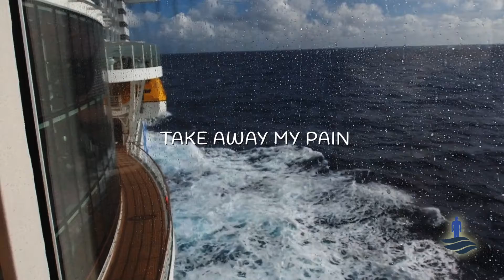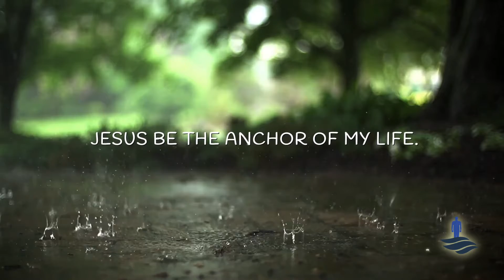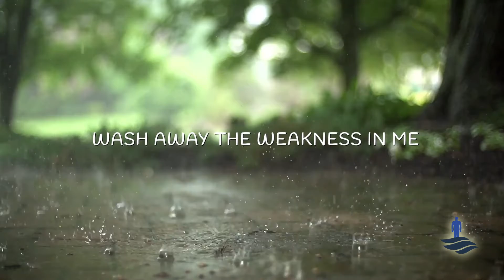Take me Deeper | Reverse | Official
Verse 1
I see a flood, rushing down
filling thirsty souls with peace

Flood of love, overflows
deep inside..

Cho
Take me deeper in your presence
Here i am o lord

Let your love over flow
wash away the weakness in me

Pre cho 2
Breakaway my chains , take away my pain
strengthn my soul with your love

Verse 2
The ways of life are sweeping me
Jesus be the anchor of my life.

Sail my soul this stormy night
Through your light

Album Credits
Rhythm Guitar: Bobby Leonard / Mathew Lee
Lead Guitar: Mathew Lee
Acoustic Guitar: Bobby Leonard / Derek
Bass Guitar: Derek / Cheng / Bobby
Vocals: Bobby Leonard / Ming Hui / Derek
Drums: Mark Delima
Keyboards: Anisha / Daniel Christian
Mixing: Mathew / Daniel Christian
Mastering: Daniel Christian
Backing Vocals: Studios
Arranged by : Mathew Lee
Lyrics: Bobby Leonard, Elsa Joel
Melody: Bobby Leonard, Ming Hui, Derek, Mathew Lee
Recording Studios:  ML Stoodio , Inversion ,Flutter Sound, Analog Factory